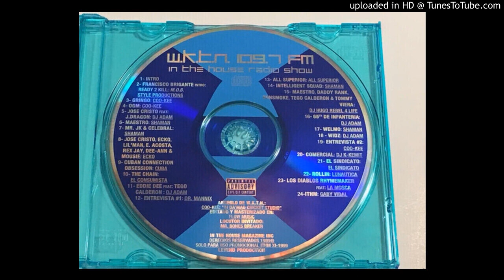WKTN 109.7 FM - 08 - Jose Cristo, Ecko, Lil'Man, E. Acosta, Rex Jay, Dee-Ann, Mousie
Track 08 del recopilatorio hip hop de la revista puertoriqueña "In Tha House", año 1999. Letra por Jose Cristo, Ecko, Lil'Man, E. Acosta, Rex Jay, Dee-Ann y Mousie, producción por Ecko.